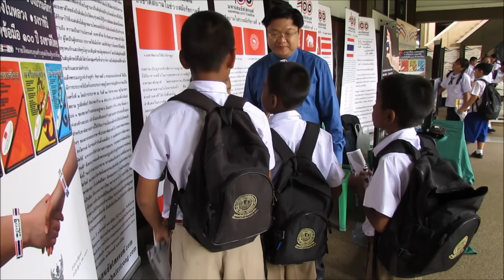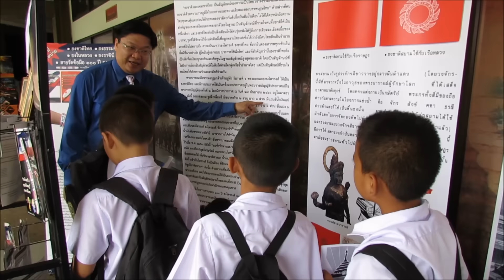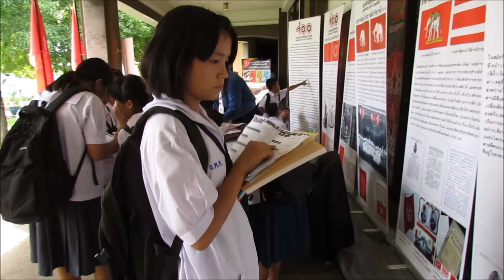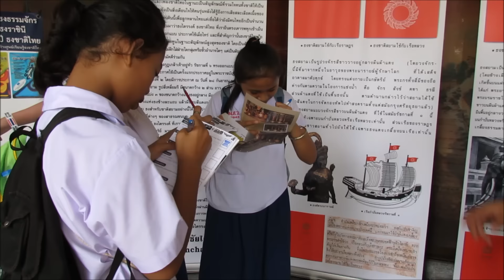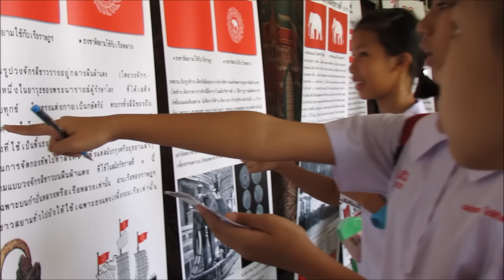เกมส์แรลลี่คำถามธงไตรรงค์ จะครบรอบ 100 ปี ในวันที่เท่าไหร่ เดือนอะไร ปีอะไร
เกมส์แรลลี่คำถาม ... คำถามถามว่า ธงไตรรงค์ ธงชาติไทย จะฉลองครบรอบ 100 ปี ในวันที่เท่าไหร่ เดือนอะไร ปีอะไร